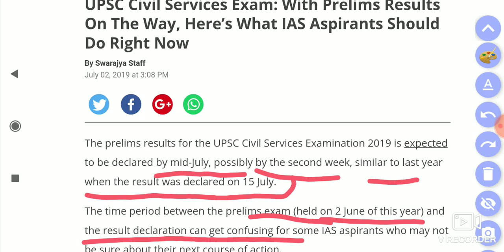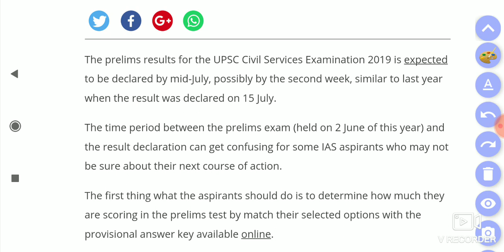UPSC 2019 Civil services preliminary Results update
Hi,